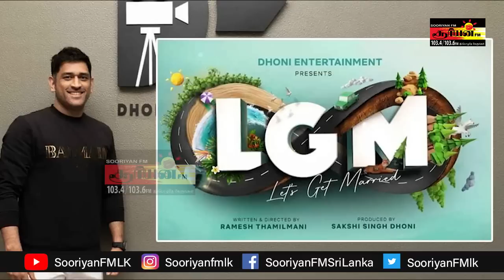அடுத்தகட்ட படப்பிடிப்புக்கு தயாரான இந்தியன் 2 படக்குழு | ஆங்கிலத்தில் டப்பிங் செய்யப்படும் காந்தாரா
அடுத்தகட்ட படப்பிடிப்புக்கு தயாரான இந்தியன் 2 படக்குழு | ஆங்கிலத்தில் டப்பிங் செய்யப்படும் காந்தாரா | Sooriyan FM | RJ Nivya | RJ Thushani